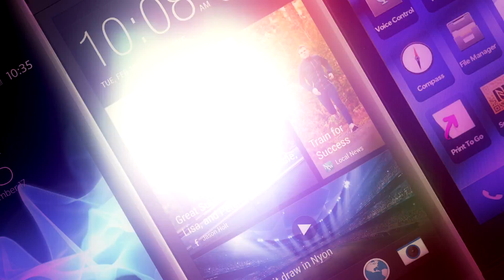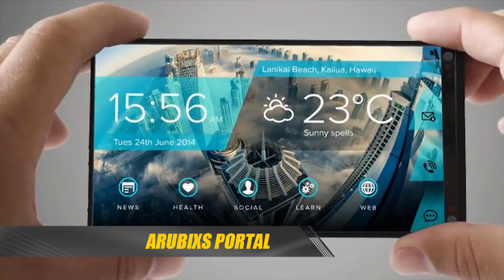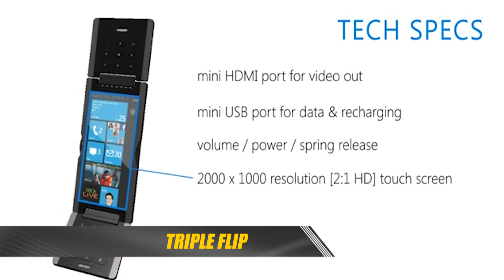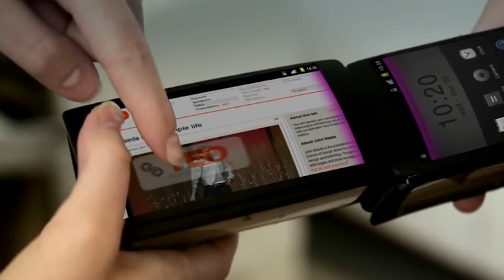Los smartphones concepto más innovadores del mundo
Smartphones flexibles, modulares y otros simplemente extraños y que tal vez nunca veamos en tiendas.